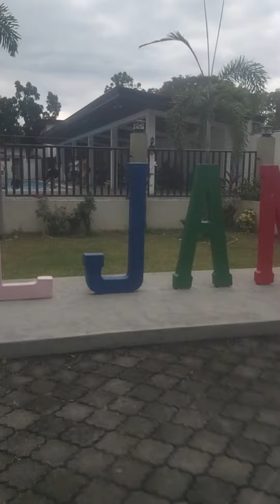view of el jana resort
view of el jana resort with my niece swimming in the pool